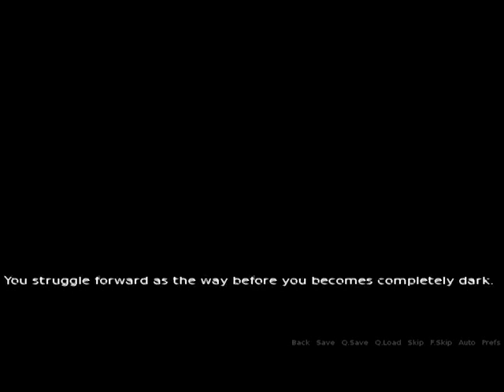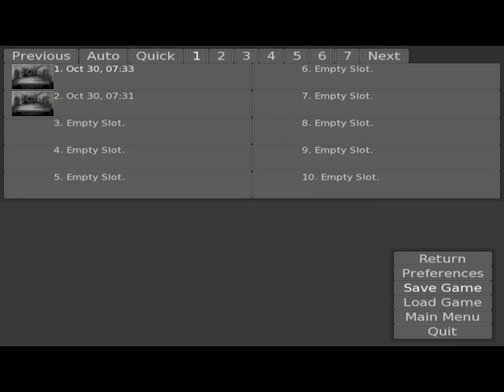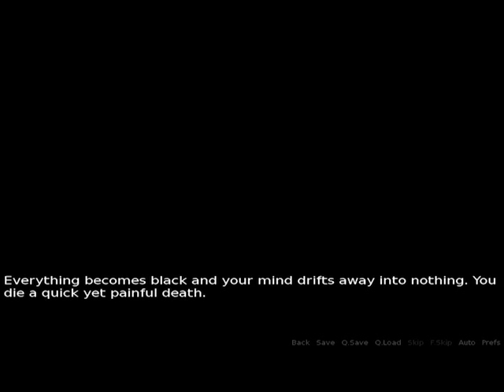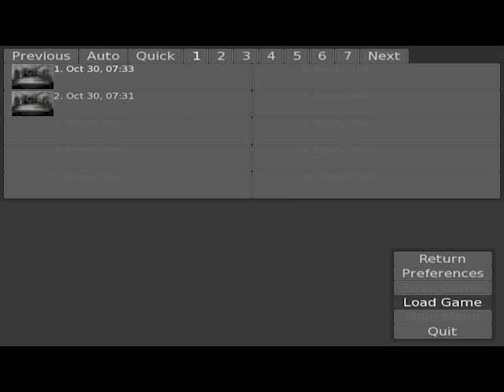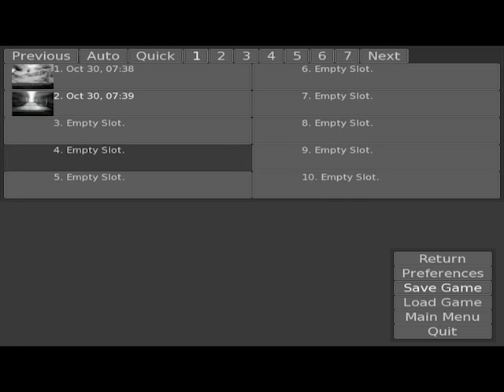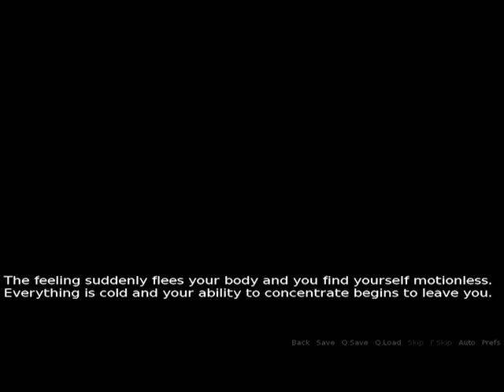VICTORY AGAINST THE BLIGHT | Disturbed #3 (END)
looks like the unicorn has the power of the glow against the dark